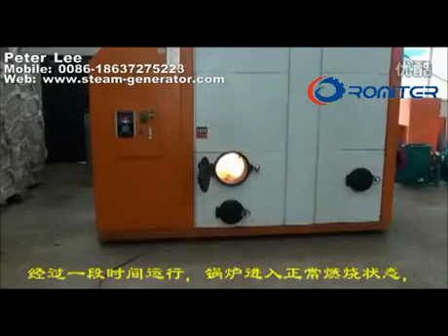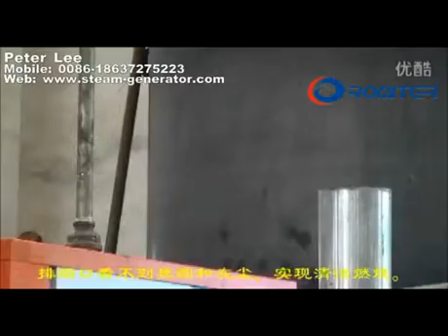Cyclone Combustion Wood Pellet Hot Water Boilers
The video is our first generation, Our New Generation Automatic Ignintion Cyclone combustion biomass pellet hot water boilers adopt patent technology, there is two pipe with hole in the combustion chamber. The blast fan blow air into the chamber with a cyclone shape. This combustion method can make the pellet realize high combustion rate. This makes the boiler thermal efficiency is higher than other boiler.

Peter Lee
Sales Manager